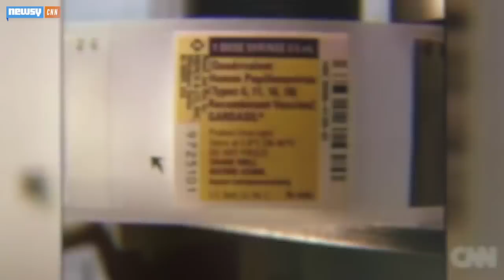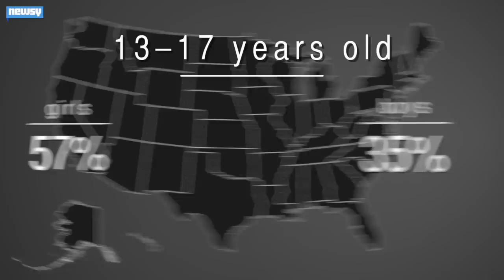What To Know About The New HPV Vaccine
The FDA says the new HPV vaccine, Gardasil 9, has the potential to prevent about 90 percent of cervical, vulvar, vaginal and anal cancers.